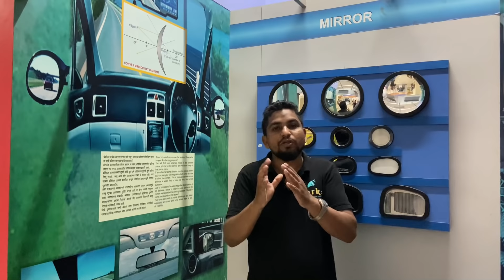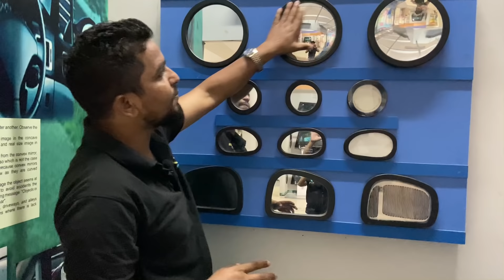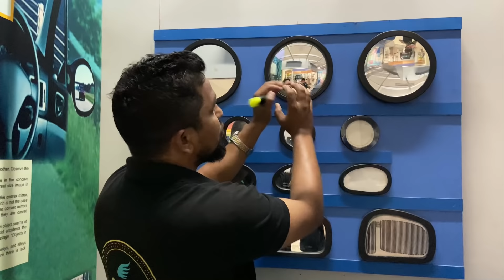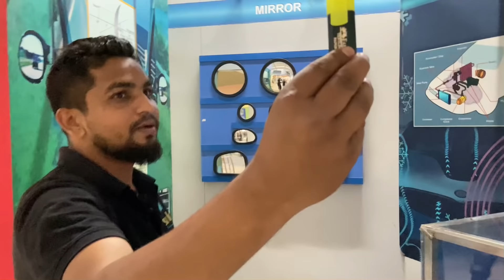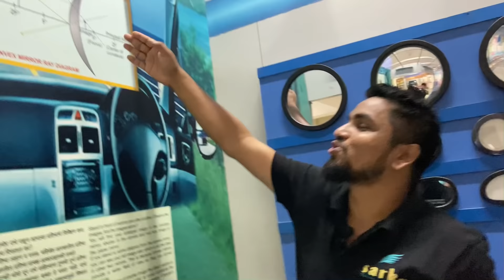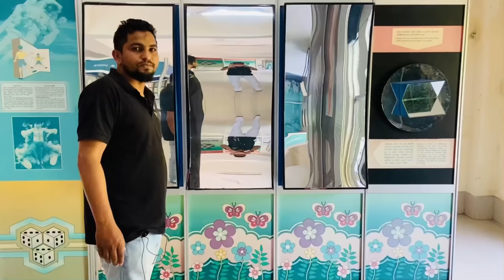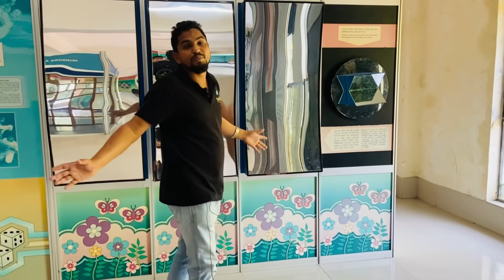Types of Mirror (Real life examples) Practical examples | Use of Concave and Convex mirrors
Content of this video is crystal clear explanation of conace,convex and plane mirror with all practical.

MORE SHORT VIDEOS (Concepts in few minutes or seconds)